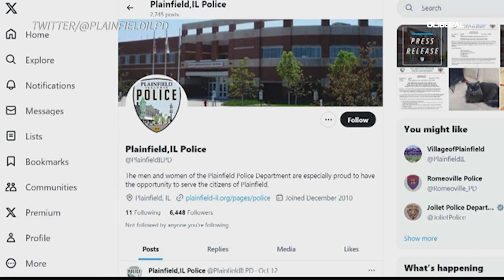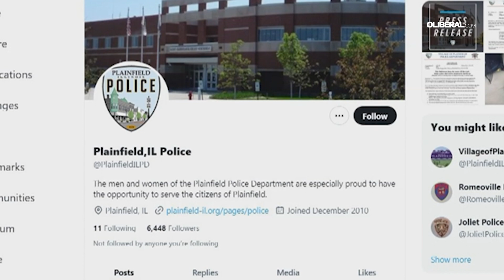Menino muçulmano é morto nos EUA em ataque relacionado à guerra entre Israel e Hamas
Um menino de seis anos foi morto nos Estados Unidos em um crime de ódio relacionado ao conflito entre Israel e o grupo extremista Hamas. A criança e sua mãe muçulmana foram esfaqueados por um cidadão americano.
imagens TWITTER/@PLAINFIELDILPD / CBS / AFP